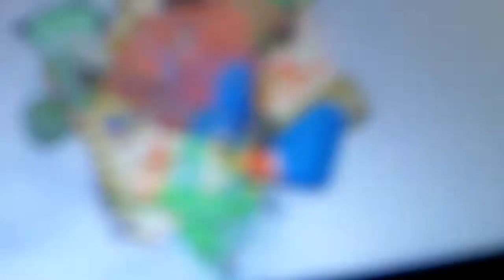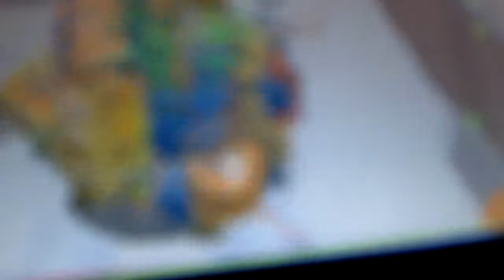Let's Play Me & My Katamari - Part 41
My Let's Play of Me & My Katamari on PSP